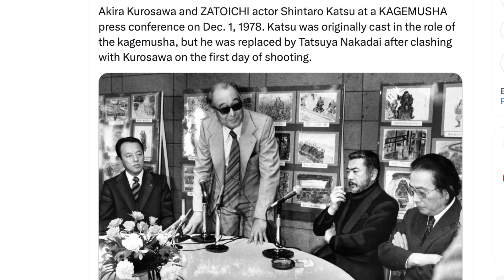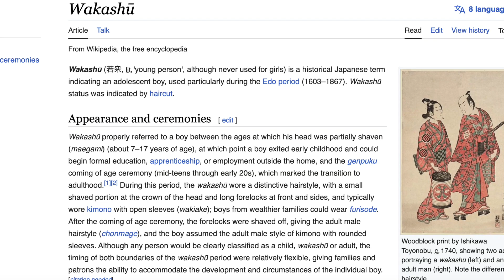Kagemusha (1980) A grand spectacle of samurai and shoguns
When a powerful warlord in medieval Japan dies, a poor thief recruited to impersonate him finds difficulty living up to his role and clashes with the spirit of the warlord during turbulent times in the kingdom.

John Forgetful

Zoey

Sandra Shimazu

Tobias Hilger

Christian Ferrer

George

Jason Kemp

Cytieria

Song from the intro:
film music of akira kurosawa the complete edition box-set no. 2 bonus track